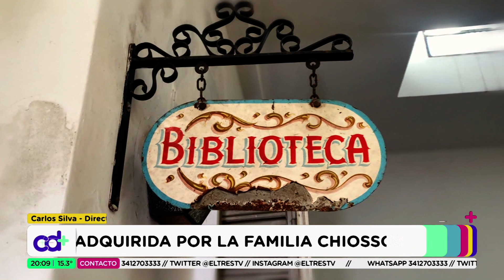Recorremos la Casa Yiró en Cada Domingo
Una casona histórica en el centro de la ciudad. Fue construida como residencia familiar. Un patrimonio del año 1880 con mucha historia por conocer. Está ubicado en calle San Lorenzo entre Bv. Oroño y Balcarce.